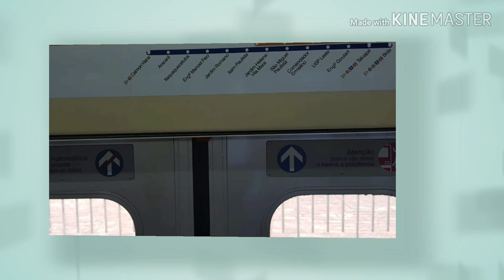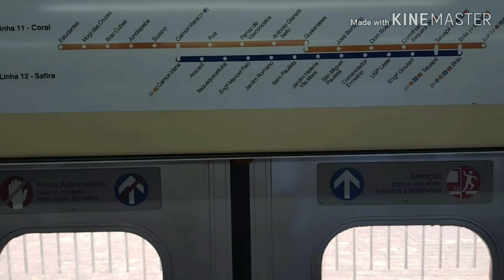😭 Adeus ao TUE Série 4400 😭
O TUE 4400 foi retirado após o seus 53 anos de serviços prestados nas Linhas 11 Coral e 12 Safira. Tinha 15 unidades dessa série mais atualmente tinha só 3 unidades prestando serviço e eles são o (I407, I421 e I424). E agora chegou a sua hora de ser baixado.😭

Música usada no Vídeo :
Ether - Silent Partner.mp3